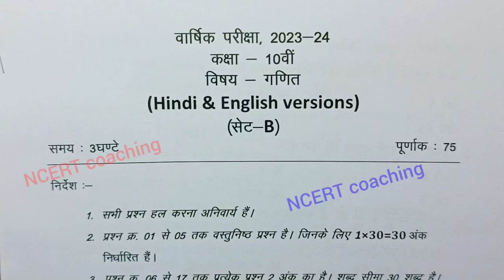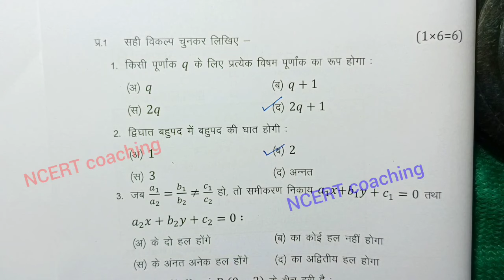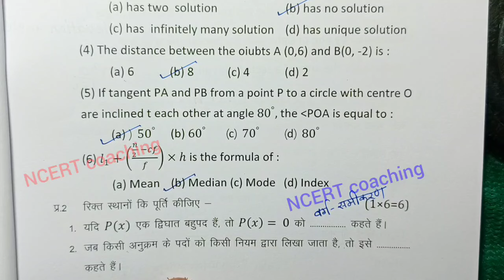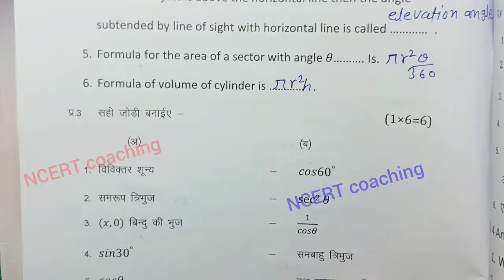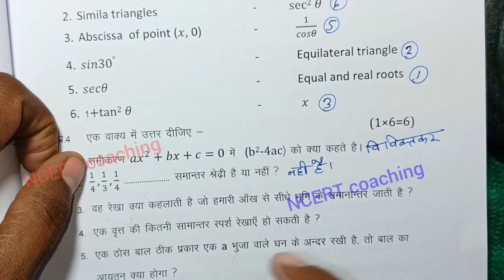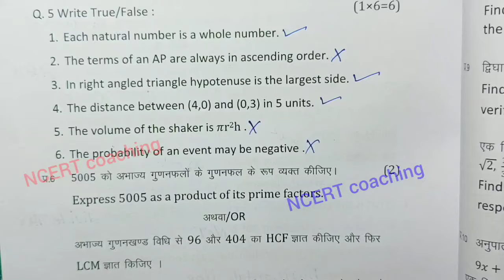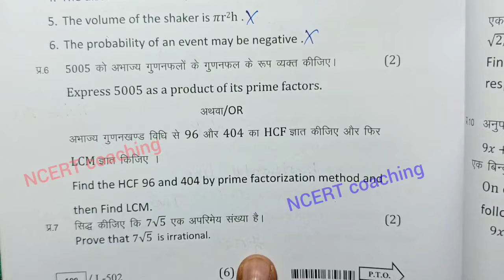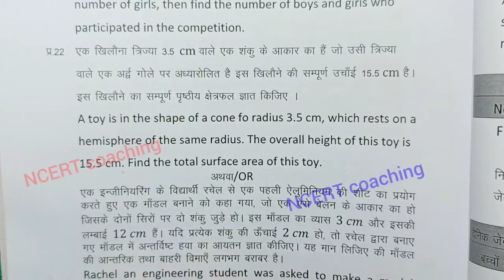class 10th maths varshik paper 2024 mp board / वार्षिक परीक्षा 2024 गणित पेपर दसवीं /hindi set b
class 10th maths varshik paper 2024 mp board / वार्षिक परीक्षा 2024 गणित पेपर दसवीं / एमपी बोर्ड ganit paper real  full solution set A  set b set c set d सेट E and set f

आज मैने वार्षिक परीक्षा 2023 -24 से कक्षा 10वी विषय गणित का वार्षिक पेपर को समझाया है या फिर varshik paper class 10th maths या varshik paper kaksha dasvi या फिर class 10th varshik paper 2024 maths इसके अलावा varshik paper 2024 10th ka या mp board varshik pariksha या फिर kaksha dasvin vishay maths varshik pariksha का पेपर बताया है आशा है की वार्षिक परीक्षा कक्षा 10वी गणित का पेपर पसंद आ गया होगा

board